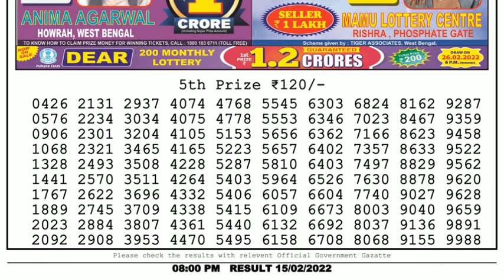🔴Dear Lottery Sambad Live 8pm today 15.02.22 Nagaland State Lottery Result